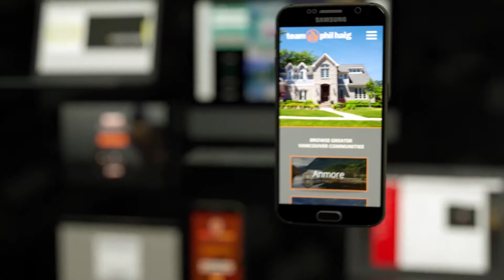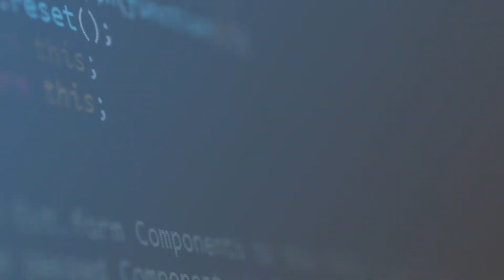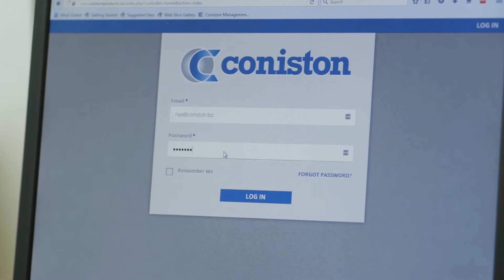GI Services - Digital Consulting - Succession Planning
General Internet is a full service digital agency based in the BC lower Mainland, specializing in creating custom software, responsive websites, HD web video, and providing digital strategy for businesses of all sizes.